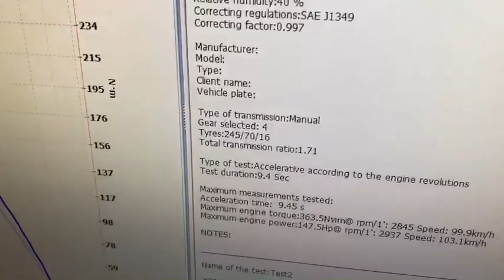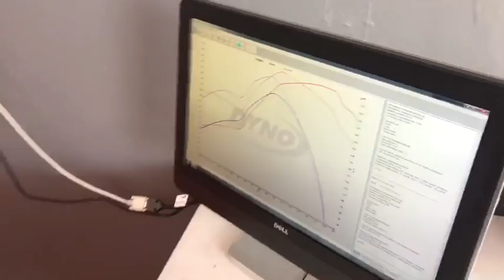รีแมพ Chev colorado 2.5 5MT by REMAP PLUS HORSE POWER